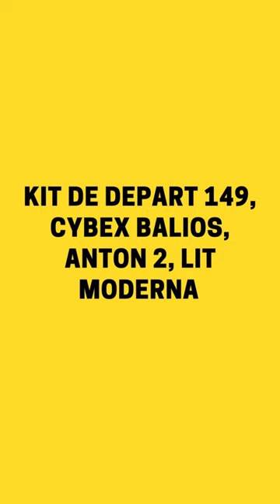Kit de depart 149, Cybex Balios, Anton 2, lit moderna bebelelo @Bebeleloalaval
Préparez-vous à accueillir votre nouveau-né avec aisance et style grâce à notre Kit de Départ Ultime pour Bébé. Cet ensemble complet comprend six articles soigneusement sélectionnés pour vous simplifier la vie tout en offrant le confort, la sécurité et la praticité dont votre tout-petit a besoin.

Contenu du Kit de Départ :

Poussette Cybex Balios Lux S : Une poussette polyvalente et élégante qui vous accompagnera dans toutes vos aventures en famille. Elle offre un confort inégalé pour votre bébé et une maniabilité exceptionnelle pour les parents.

Coquille Anton 2 : Une coquille de siège d'auto de pointe pour des voyages en voiture sûrs et confortables. Elle garantit la protection de votre bébé à chaque trajet.

Lit Évolutif Moderna : Un lit conçu pour grandir avec votre enfant, offrant un espace de sommeil sûr et confortable dès la petite enfance jusqu'à l'enfance plus avancée.

Siège d'Auto Rockweave : Un siège d'auto confortable et facile à installer pour assurer la sécurité de votre bébé pendant vos déplacements.

Bureau Double 2620 Emma : Un meuble pratique et élégant qui évolue avec les besoins de votre enfant, idéal pour les études et le jeu.

Chaise Haute Boobeyeh : Une chaise haute pratique et ajustable pour accompagner votre bébé pendant les repas en famille.

Bassinette de Chevet Boobeyeh : Une bassinette élégante et fonctionnelle qui permet de garder votre bébé à portée de main pendant la nuit.

Matelas de Base : Un matelas de qualité pour assurer à votre bébé de douces nuits de sommeil.

Pourquoi Choisir Notre Kit de Départ Ultime pour Bébé :

Notre kit a été méticuleusement conçu pour offrir tout ce dont vous avez besoin pour les premières étapes de la vie de votre bébé, le tout dans un ensemble pratique. Chaque article est choisi pour sa qualité, sa sécurité et son style, vous permettant de vous concentrer sur ce qui compte le plus : le bien-être de votre enfant.

Ne cherchez plus ailleurs, notre Kit de Départ Ultime pour Bébé est votre solution tout-en-un. Commandez dès aujourd'hui et préparez-vous à vivre cette période précieuse en toute sérénité.